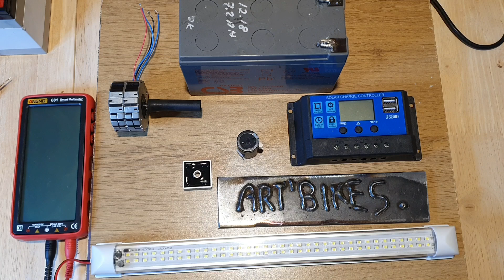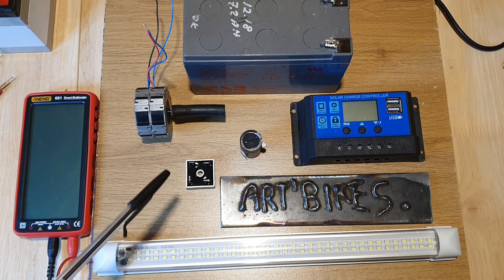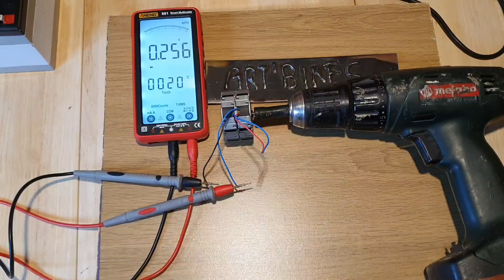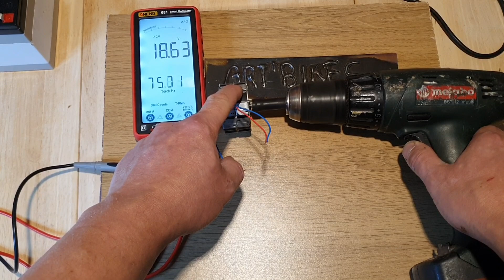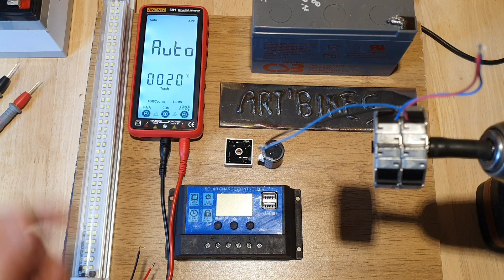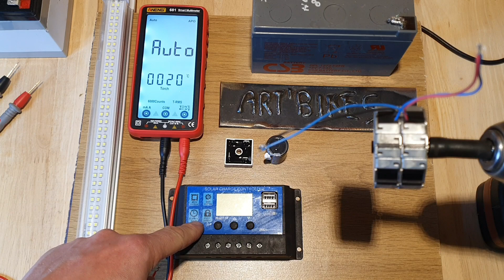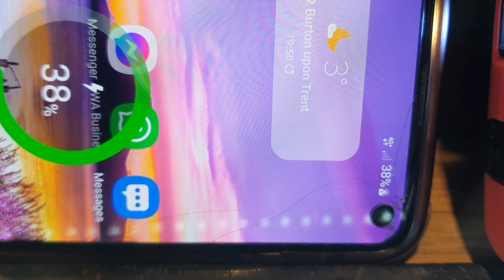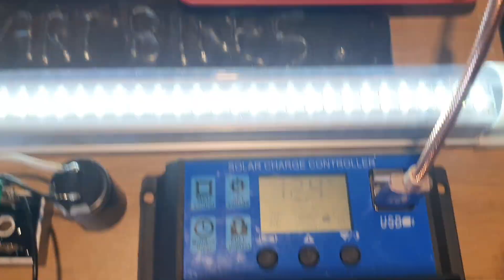Generator prądu z silnika od starej drukarki . generator do elektrowni wiatrowej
Wykorzystałem stary silnik od drukarki bądź jakiegoś programatora do zrobienia z niego generatora do mojej mini elektrowni wiatrowej archimedesa